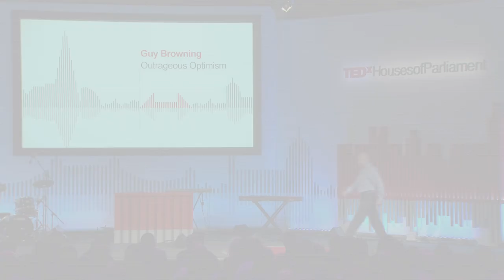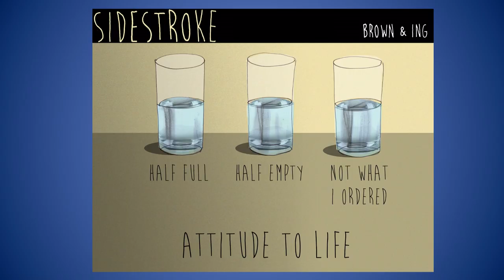Outrageous optimism | Guy Browning | TEDxHousesofParliament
What's the most ridiculous, rewarding way to make a major motion film? Guy Browning tells the story of how he enlisted his small village in Oxfordshire into making a comedy, that premièred in London's West End, with nothing more than outrageous optimism.